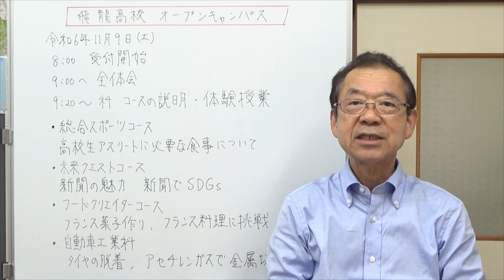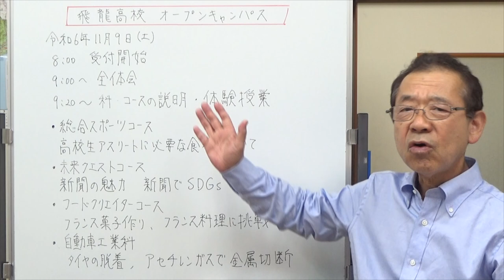飛龍高校オープンキャンパス 静岡県の学校情報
45分授業の実施、定期テストの廃止、全日制通信教育、通信制高校の設置など、今大きく変化をしちる飛龍高校のオープンキャンパスのお知らせです。
来年度から、入試も少し変更点があり、自動車工業課では外国籍のある生徒の入試も始まります。